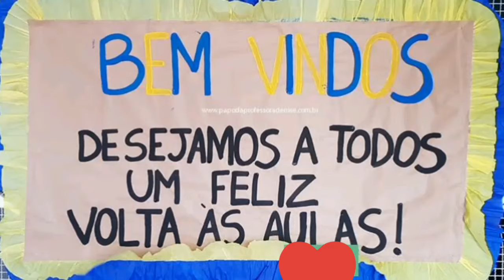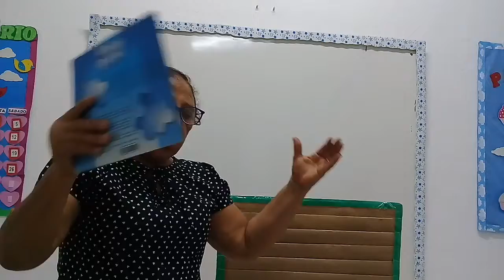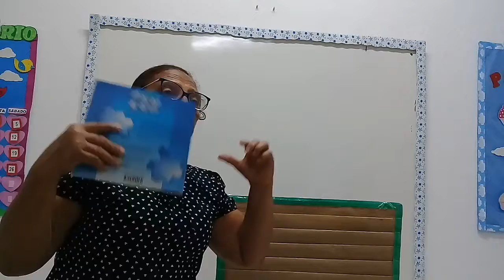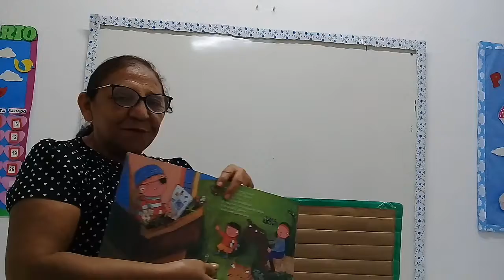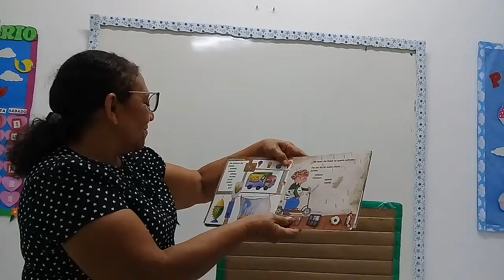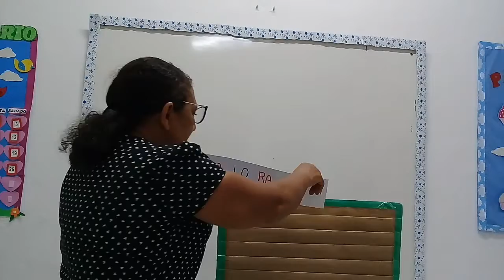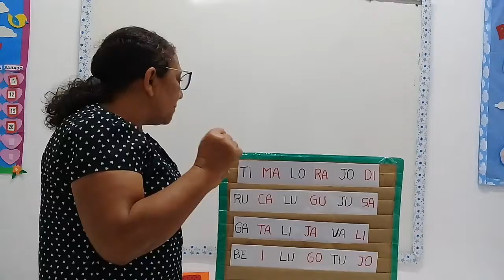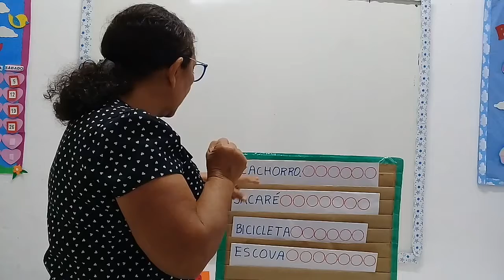Infantil V- Aula de linguagem 03/08/2021.